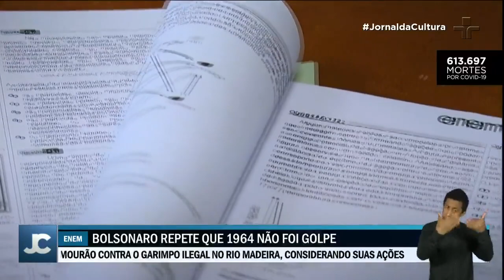Presidente Jair Bolsonaro volta a criticar o Enem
Bolsonaro disse que, se houvesse interferência, colocaria uma questão pró-ditadura militar, e admitiu que gostaria de mexer no Exame.